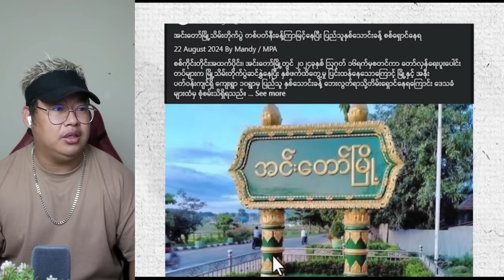ဩဂုတ်လ (၂၂) ရက် ညပိုင်းသတင်းများ